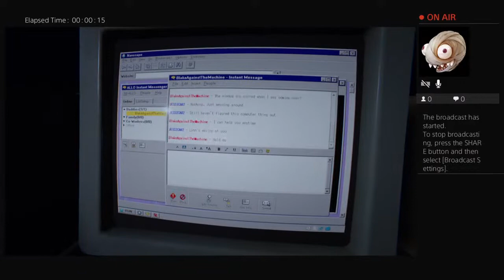Outlast 2 - School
Beer My Hold